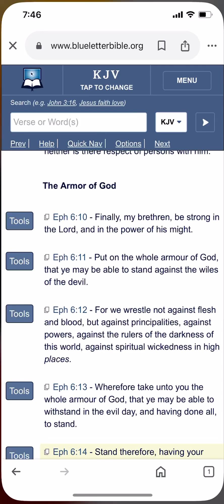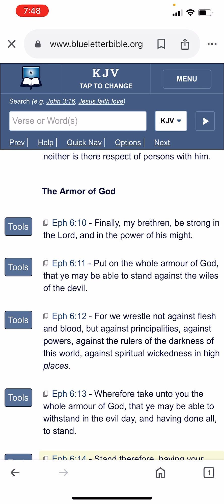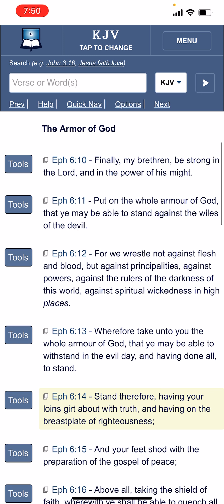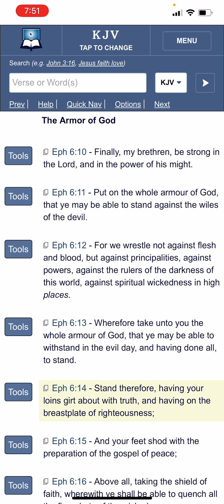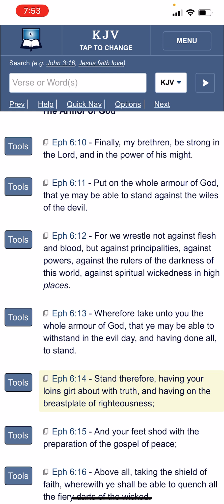SPIRITUAL WICKEDNESS IN HIGH PLACE ITS REAL OUT HERE